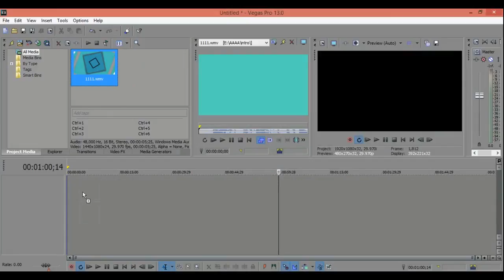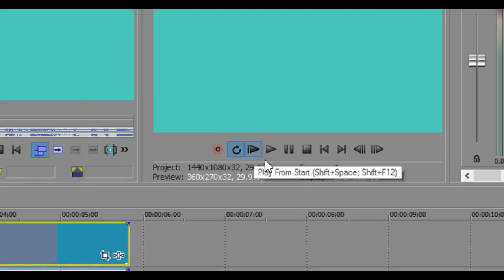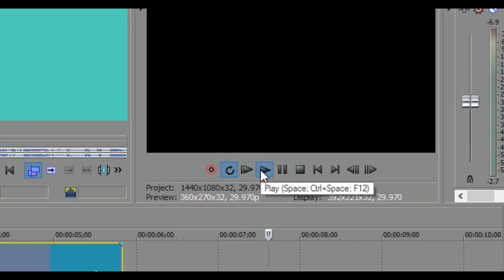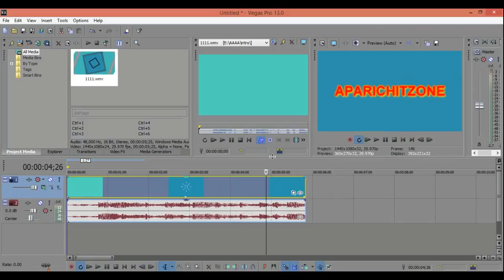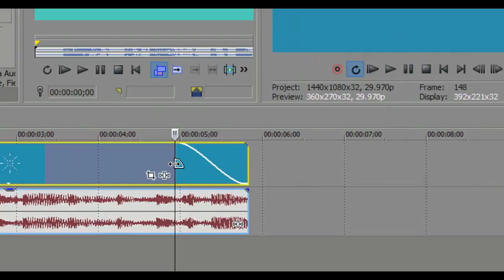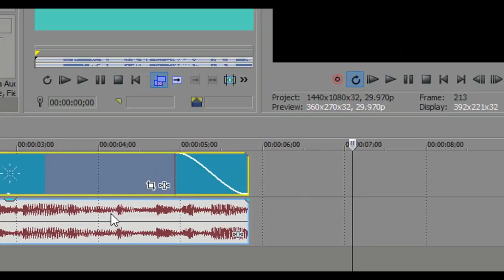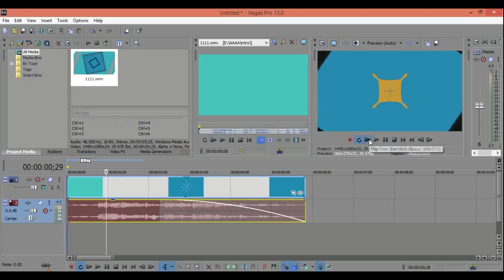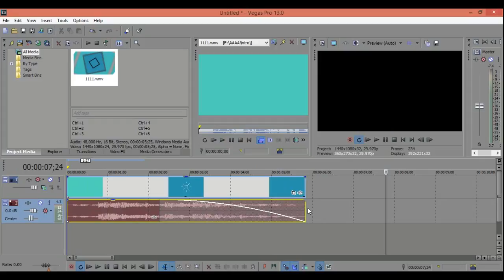SONY VEGAS PRO II FADE IN & FADE OUT II #02